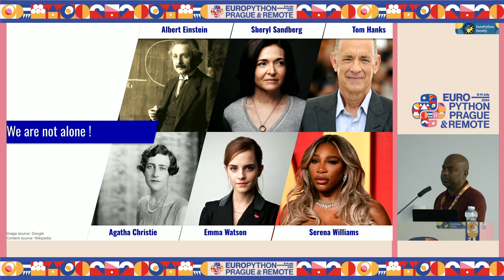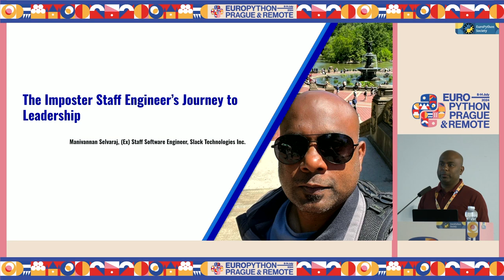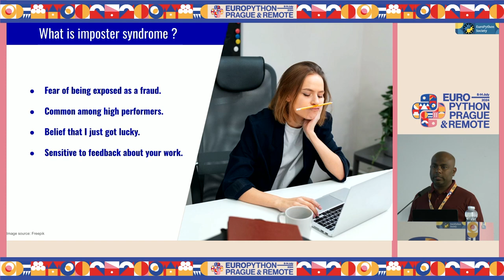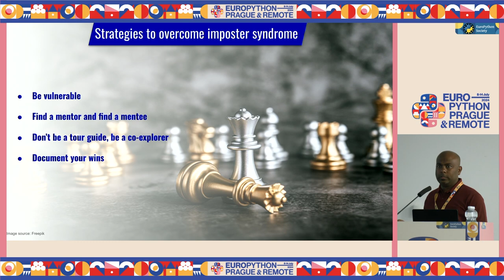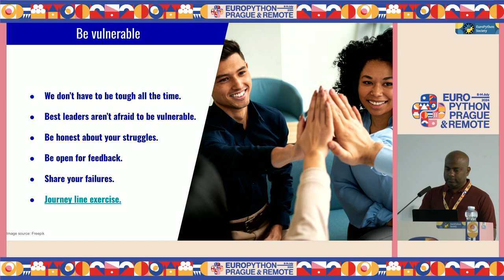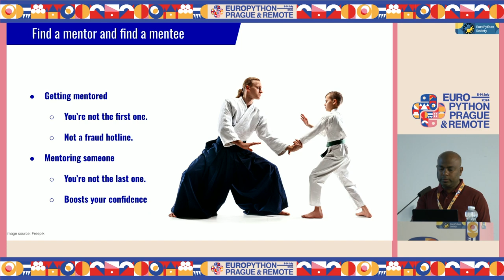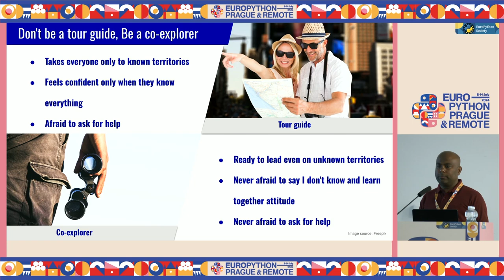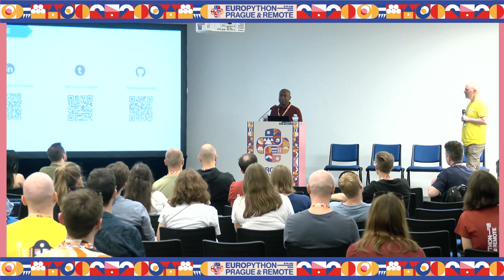The Imposter Staff Engineer’s Journey to Leadership — Manivannan Selvaraj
The Imposter Staff Engineer’s Journey to Leadership by Manivannan Selvaraj

I, an undercover Imposter Syndrome sufferer, masquerade as a Staff Software Engineer amid an army of coding geniuses. Imagine you're playing a video game where you're pretending to be a powerful leader, but deep down, you're convinced you're not really good enough. That's my daily life as a staff software engineer leading a team, except it's not a game, and the 'quit' button doesn't work. In this talk, I'll tell you about my hilarious misadventures and unexpected triumphs in the rollercoaster ride of being a staff software engineer and how my team still manages to create cool things despite my 'imposter' moments.